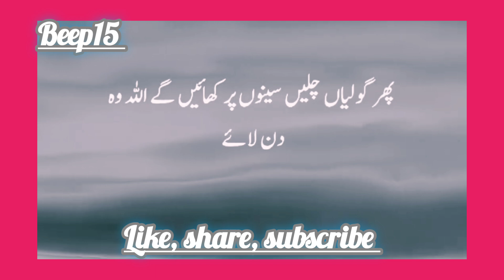Dr Israr Ahmad